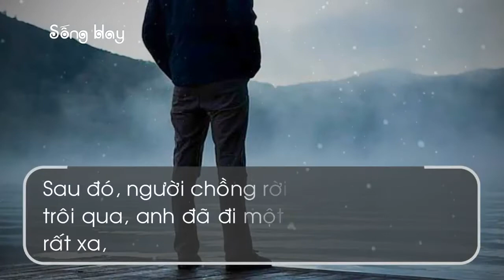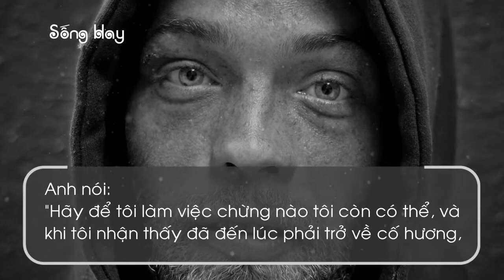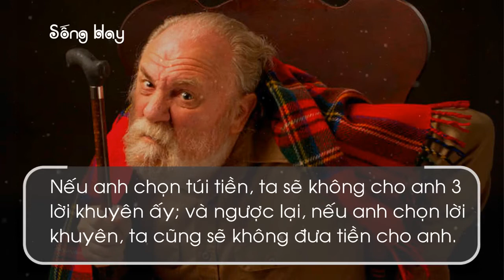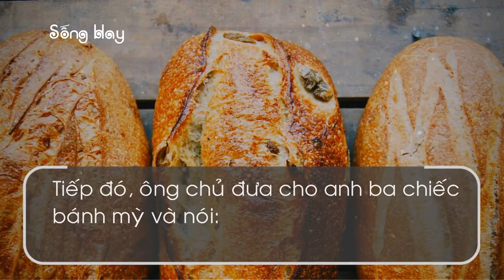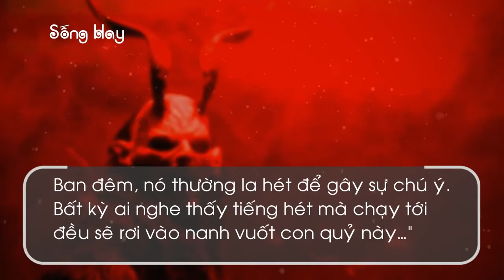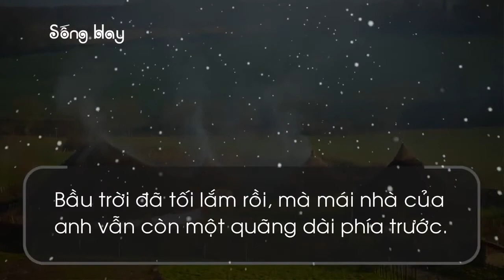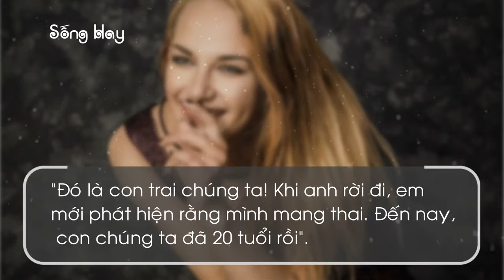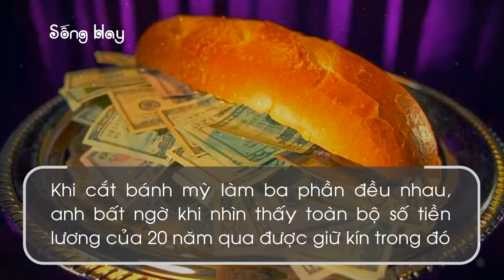20 năm tiền lương và 3 lời khuyên – Bạn chọn cái nào?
3 lời khuyên đó là :
- Đừng bao giờ lựa chọn đường tắt trong cuộc đời. Những con đường nóng vội có thể tiềm ẩn mối hiểm họa khôn lường!

- Đừng bao giờ quá hiếu kỳ, bởi cái giá cho hiếu kỳ có thể là quá đắt…

- Đừng bao giờ quyết định trong cơn nóng giận hay trong lúc tuyệt vọng, bởi những quyết định mù quáng sẽ khiến anh phải hối hận muộn màng.”

Cảm ơn các Bạn dành thời gian xem video.